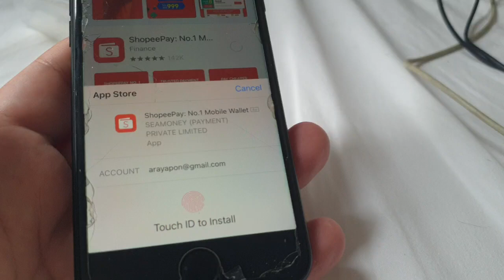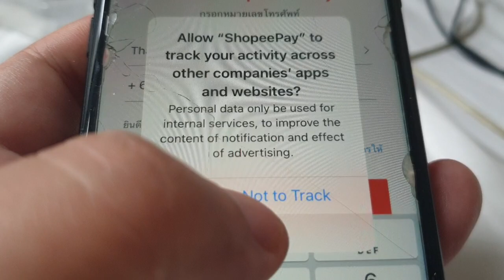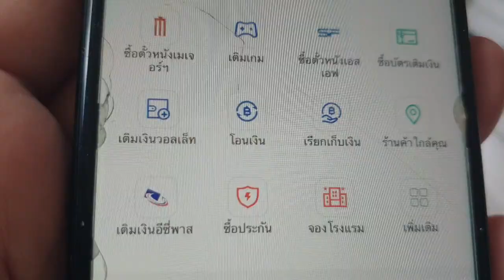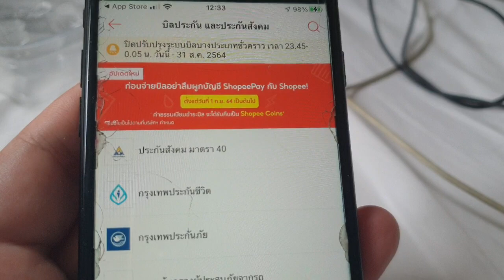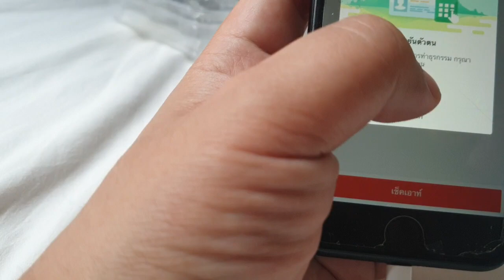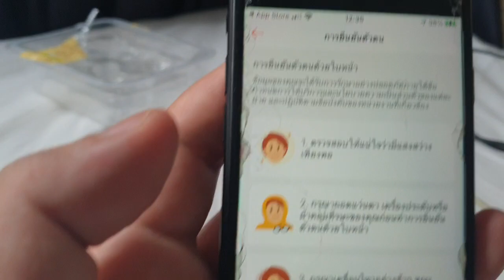จ่ายเงินสมทบมาตรา 40 (ม.40) ด้วย ShopeePay ง่ายๆ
วิธีการจ่ายเงินสมทบมาตรา 40 (ม.40) ด้วย ShopeePay ง่ายๆ

ทดลองสาธิตการติดตั้งโปรแกรม จน ไปถึง เตรียมจ่ายเงินสมทบประกันสังคม มาตรา 40